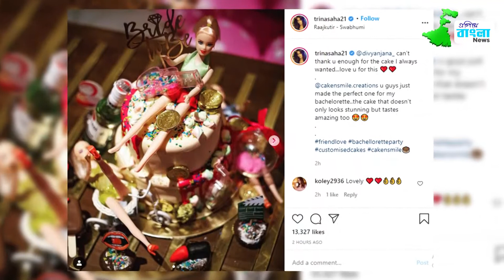আড্ডা with Riya & Subho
হলি বলি টলি-র নানা মুখরোচক খবর আজকের বিকেলের আড্ডায়